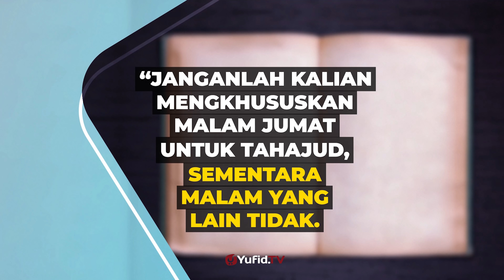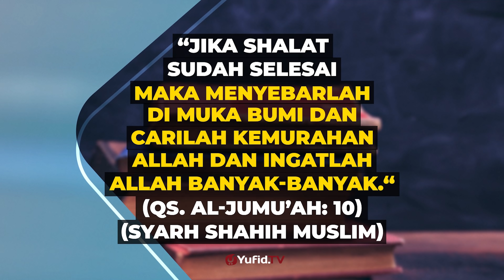Memulai Puasa Syawal di Hari Jumat - Poster Dakwah Yufid Tv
Mengkhususkan hari Jumat untuk puasa, hukumnya makruh menurut mayoritas ulama. Dari Abu Hurairah radhiallahu ‘anhu, Nabi shallallahu ‘alaihi wa sallam bersabda:

لا تختصوا ليلة الجمعة بقيام من بين الليالي ، ولا تخصوا يوم الجمعة بصيام من بين الأيام ، إلا أن يكون في صوم يصومه أحدكم

“Janganlah kalian mengkhususkan malam Jumat untuk tahajud, sementara malam yang lain tidak. Dan jangan mengkhususkan hari Jumat untuk berpuasa tanpa hari yang lain. Kecuali jika puasa hari Jumat itu bagian rangkaian puasa kalian.” (HR. Muslim)

Karena itu, dimakruhkan melakukan puasa sunah pada hari Jumat saja, tanpa diiringi hari yang lain, maskipun puasa sunah 6 hari di bulan Syawal. Karena puasa enam hari di bulan Syawal, termasuk puasa sunah, sehingga tercakup dalam keumuman larangan.

Jika disambung dengan puasa sehari sebelum atau sesudahnya, atau bertepatan dengan puasa sunah kebiasaannya, seperti orang yang merutinkan puasa Daud, atau hari Jumat itu bertepatan dengan hari dianjurkannya puasa, sepeti hari arafah maka tidak masalah, karena latar belakang larangan, yaitu mengkhususkan hari Jumat untuk puasa, sudah tidak ada.

Video poster dakwah kali ini membahas tentang memulai puasa syawal di hari Jumat yang berkaitan dengan hukum memulai puasa di hari Jumat, waktu puasa syawal, waktu pelaksanaan puasa syawal, hari apa puasa syawal, hari puasa syawal, jumlah hari puasa syawal, berapa hari puasa syawal, batas hari puasa syawal, niat puasa 6 hari dibulan syawal, puasa 6 hari pada bulan syawal hukumnya, puasa syawal berapa hari setelah idul fitri, manfaat puasa syawal 6 hari. Yuk simak penjelasan selengkapnya dalam video berikut.